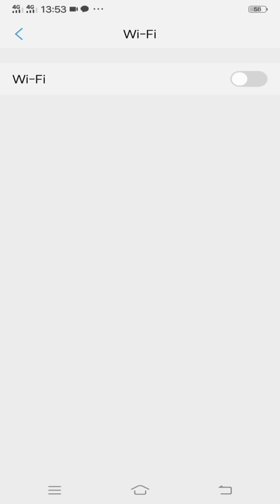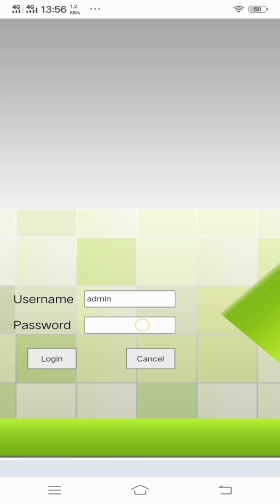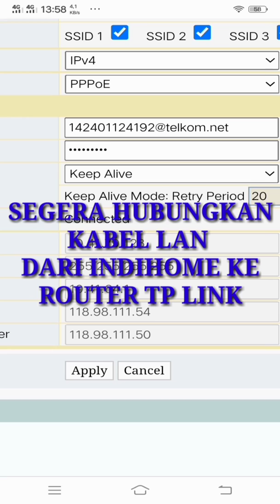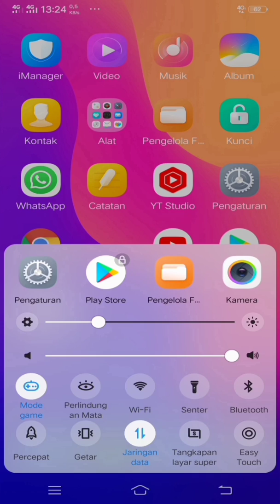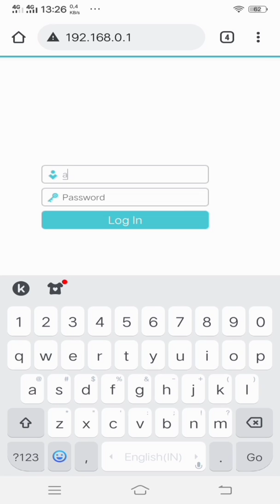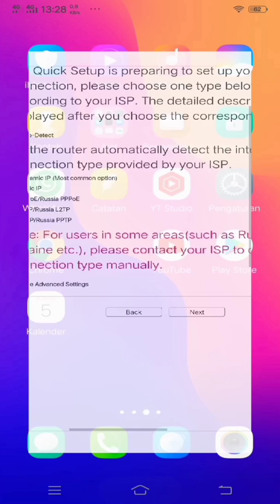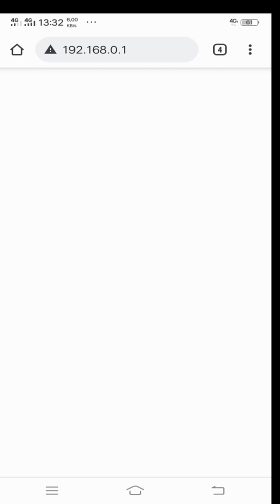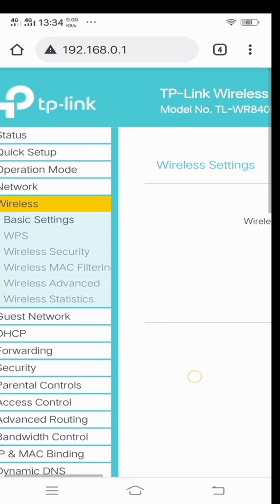Paralel wifi dengan kabel lan router Tplink wr840n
divideo ini cara menghubungkan wifi rumah kita ke tetangga yg menggunakan router tp link,berikut cara settingnya,semoga bermanfaat
cara menghubungkan 2 router,menghubungkan dua router tanpa kabel,cara setting router tplink,tp link,tp link router setup,
password wifi utama
%0|F?H@f!berhO3e